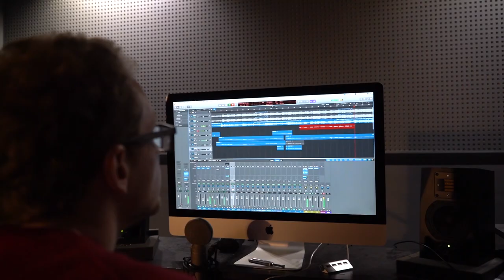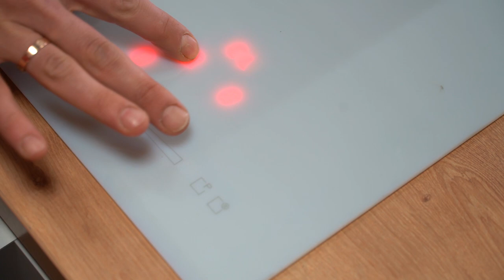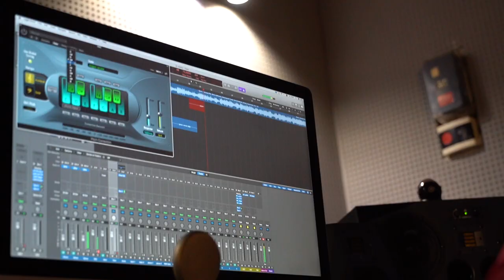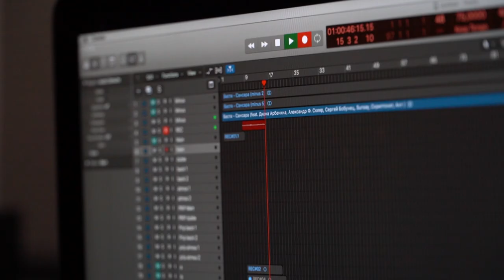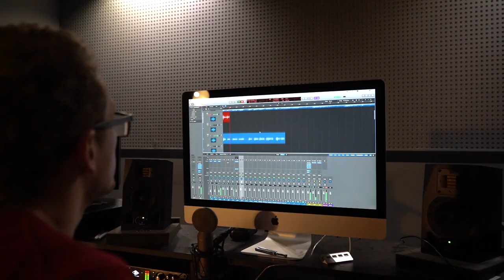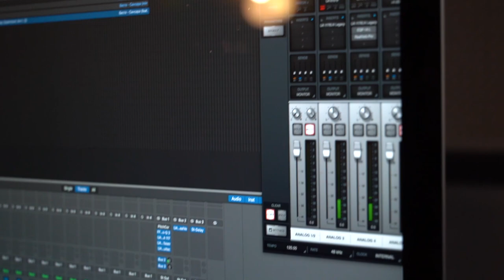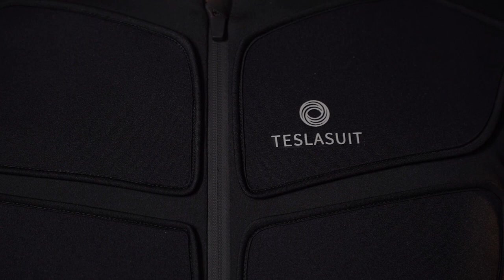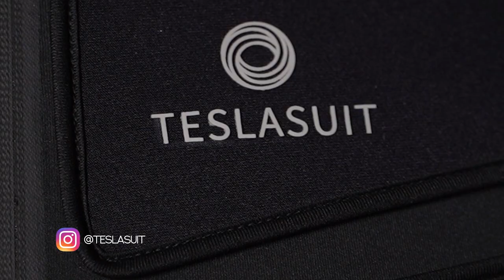Налегке #39: Рецепт шакшуки. Костюм будущего Teslasuit. По ту сторону студии звукозаписи.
В новом выпуске "Налегке"  вы вместе с нами побываете в студии звукозаписи Vibe - Music Space. Мы запишем трек, который все прекрасно знаете и, возможно, это сподвигнет вас сделать тоже самое, ведт. наверняка, для кого-то из вас - это маленькая и заветная мечта:  записать свой собственный трек в самой настоящей студии звукозаписи. Дерзайте вместе с нами!

Шакшука? Кто-нибудь знает, что такое шукшука и с чем её едят? Если нет, тогда не переключайтесь,  мы вам всё расскажем и покажем вместе с шеф-поваром Артёмом Зартайским. И вкусный и питальный завтрак вам обеспечен. И не забудьте сохранить в избранное!

Костюм будущего! Нет, это не заголовок нового фантастического блокбастера!  Это творение наших белорусских ребят, которые уже получили множество наград и номинаций!
Глава  Teslasuit   Дмитрий Михальч ук показал нам  костюм будущего  и рассказал, как и где это может работать.

 Финалистка белорусского национального отбора «Евровидения-2019».  Алёна Горбачёва

Ведущий Артём Гоголь

Бытовая техника Maunfeld

Шеф-повар  Артём Зартайский

Анна Нестерович

Аудизаписи, использованные в выпуске:

Blake Crawford - Ball So Hard [Instrumental]
Bob Bradley - Off We Go [Instrumental]
Kalletti Klub feat. Maher Alkadi - Hava Nagila (Sound Nomaden Remix) [Feat. Maher Alkadi]
Nyles T Lannon - Looking Good [Instrumental]
Various - Top Of The World (1)

Редакторы:
Анастасия Лось
Алёна Урбанская

Корреспондент:
Валерий Кузьмицкий

Монтаж:
Карина Мороз
Жора Захаров
Артём Ставер

Видео:
Денис Кузнецов
Игорь Шиманский

Продюсеры:
Анна  Лахтанова
Антон Матиевич ⠀